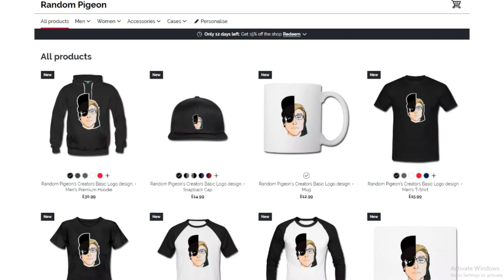VENOM RAP SONG "INSIDE" BY RPM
Venom was an incredible movie, we loved it and we love the character of venom so we had make this, thank you ever so much for the support lately, take care guys and enjoy!

KEEP BEING RANDOM, KEEP BEING YOU!